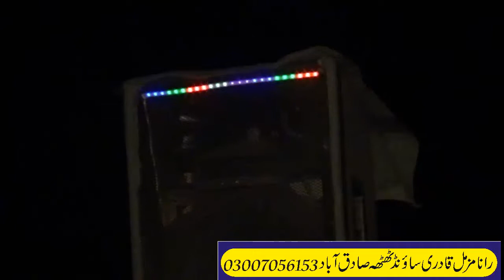Tu Shah e Khooban | rao jameel attari qadri | new | 2022 | naat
Tu Shah e Khooban by Jameel Qadri chak 41 khanewal uploaded by Rana Muzammil 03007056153 Qadri Sound Thatha Sadiq Abad
Too shah e khooban,
Shah e khuban,
Shah e khubaan ,
Best naat,
Beautiful naat tu shah e khooban,
Heart touching naat tu shah e khooban,
Awesome voice tu shah e khooban,
Bohat piyari naat,
Khobsorat naat,
Khalid hasnain Khalid ki tarz main,
Khalid hasnain Khalid ka pasandida kalam tu shah e khooban